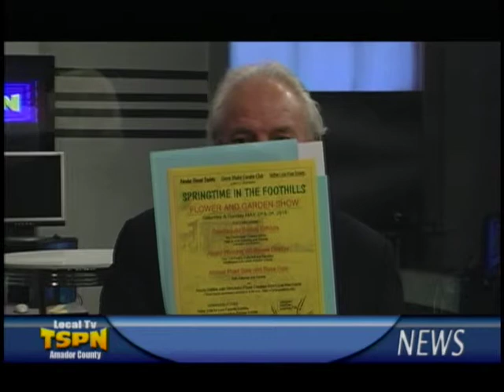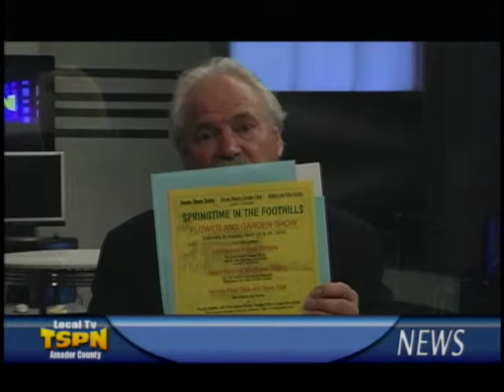Pre Agenda Report with Brian Oneto on Noon News on TSPN TV Part Two 4 27 15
Supervisor Brian Oneto and TSPN TV's Tom Slivick discuss the pre-agenda for the Board of Supervisors Report meeting held on April 27, 2015. Part Two.